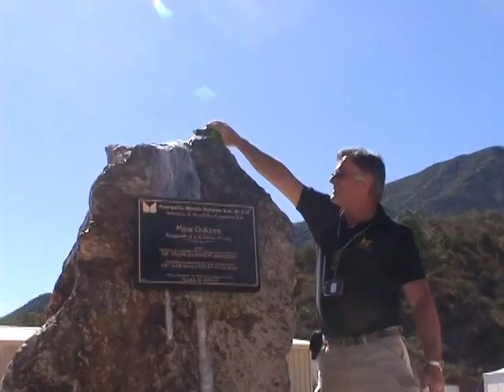Minefinders' Dolores Mine Grand Opening, February 18, 2009.mpg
We attended the grand opening ceremony for Minefinders Corporation's (NYSE Amex: MFN, TSX: MFL) Dolores Mine in Chihuahua, Mexico on February 18, 2009.  The video includes a ceremonial blast and grand opening ceremony.  The ceremony marked the successful development of one of Mexico's most important precious metal discoveries in recent history.  Important dignitaries added gravity to the occasion, and support for the project, included the Mexican Federal Minister of Mining, Maria Jimena Valverde Valdes seen in the video with Minefinders' CEO Mark Bailey.  The ceremony in February marks the most significant milestone for both the company and the village of Dolores in the last eighty years.  The video also shows early mining of the North Pit, the crushing circuit, high angle conveyor, grasshopper and the leach pad and pregnant solution pond.  Lastly, the video includes the gold room and pouring dore'.